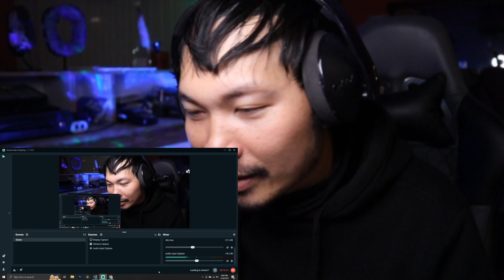Semen Retention Failure/swim week 4k Booty (Raw Reactions)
ABYSS BY ABBY BIKINI SHOW 4K / Miami Swim Week 2022
Link to the original video:
My Equipment list:
My camera: